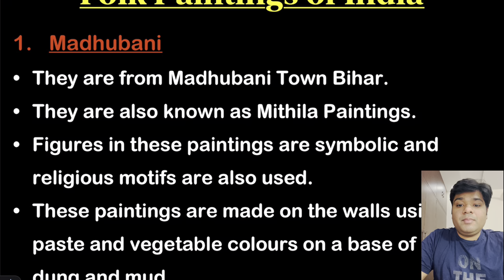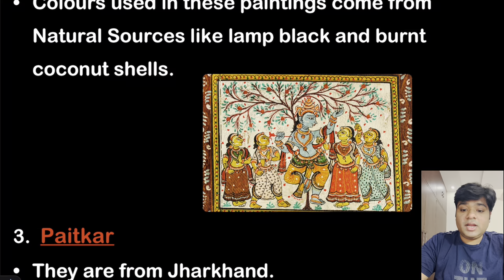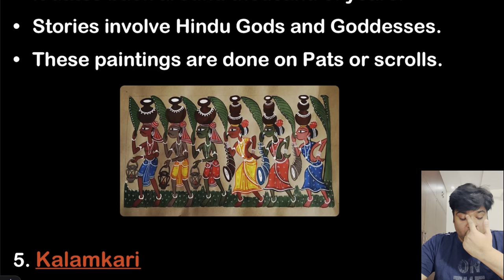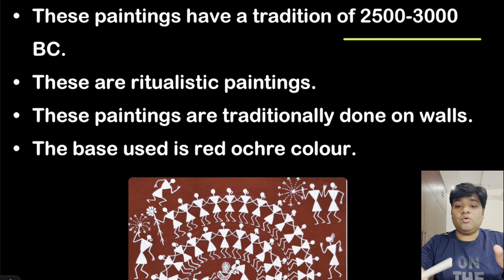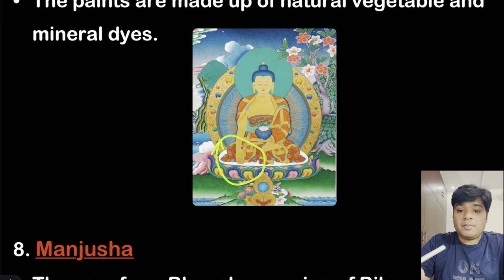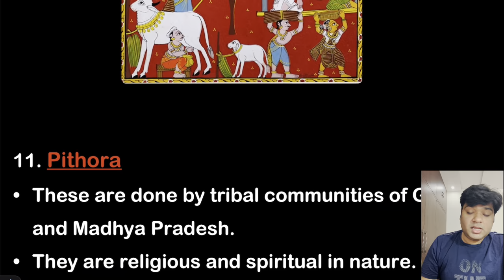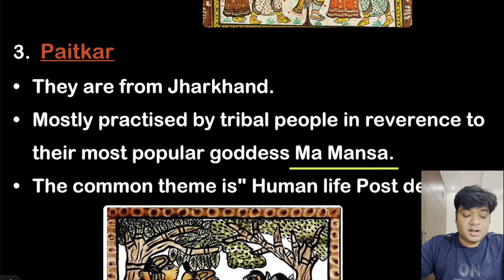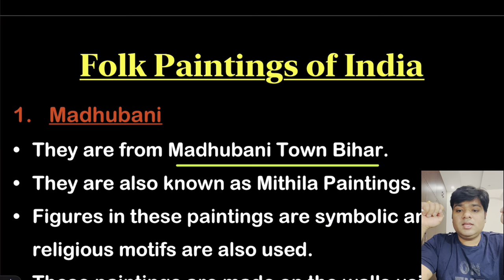Folk Paintings of India | Static Topics for Civil Services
Art & Culture  for Civil Services.

Target 2022/2023

DM for personal query on Instagram.